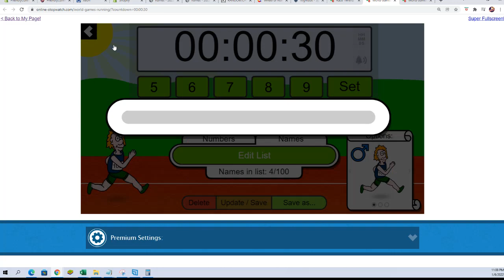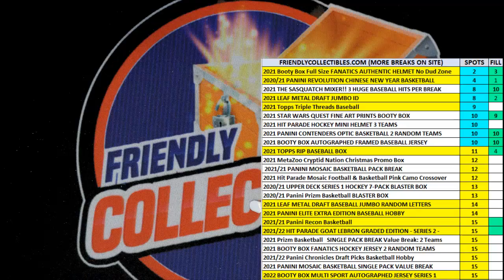2021 Leaf Metal Draft JUMBO FILLER B ID 21LEAFDRAFTJUMB104